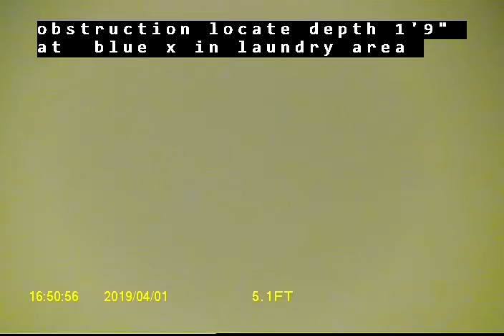N 2nd St Elma, WA 98541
Elma sewer inspection of an old home with an older Concrete side sewer pipe with an addition built over part of the sewer pipe.